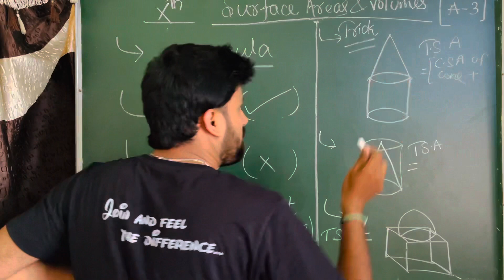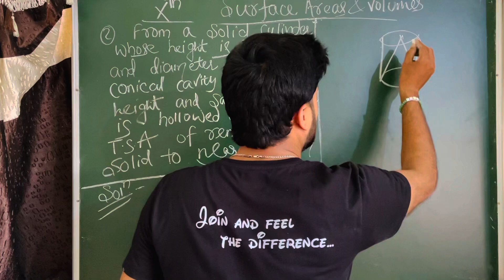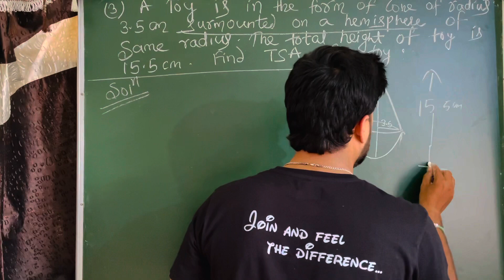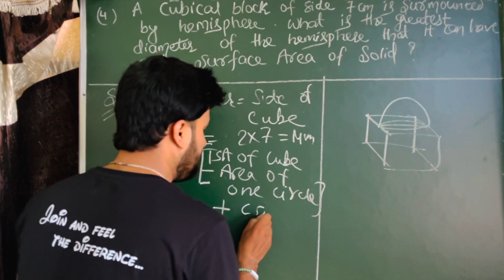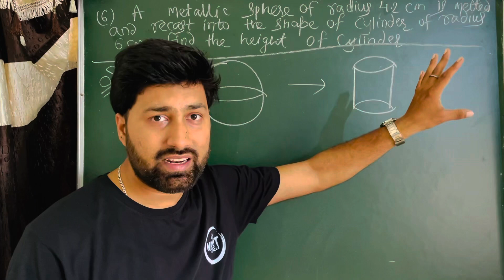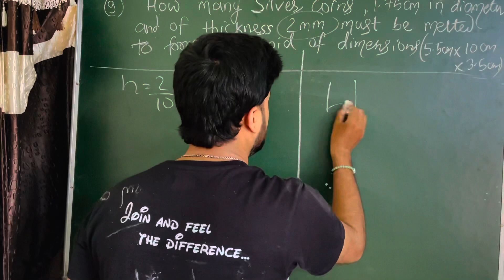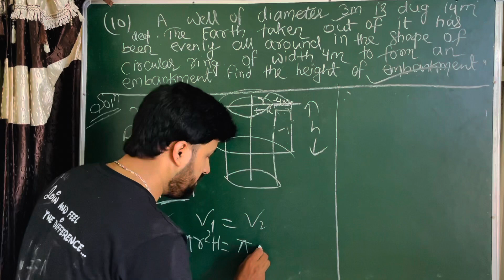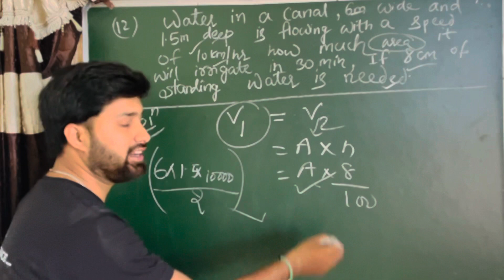Surface area and Volumes || Std 10 || Maths || Important Questions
I am going to teach you the crash course of Maths .
This is the A-3 .
Chapter’s name is Surface areas and Volumes .

Formula’s Video :-